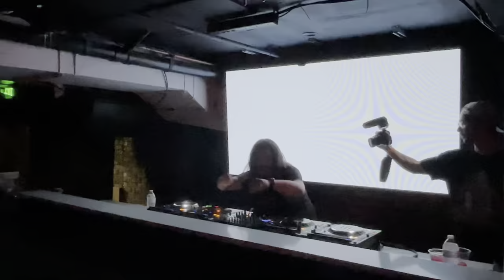Aphid / Nate C. Concerts @ Bass Ops (Club Vinyl Basement - Denver ’23)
THIS IS NOT THE FULL SET, JUST A RECAP

Footage from 2023 Bass Ops Shows in the Basement at Club Vinyl will be posted

Filmed with an iPhone 12 Pro Max in the Wreck Room (Basement) @ Club Vinyl in Denver, CO on September 30, 2023 during Bass Ops featuring Cyber G, Aphid (Me), Addy, & Lydyrd Lyk

HUGE SHOUTOUT TO STOKEY SAMA OF WEEBTRASH FOR RECORDING MY SET

SHOULD I MAKE A TRACKLIST FOR THIS ONE?